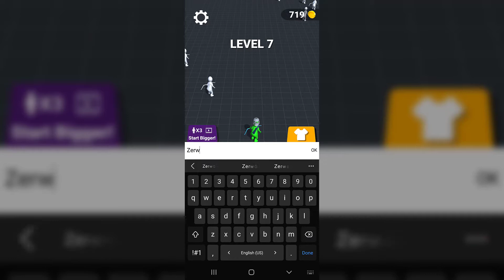Archers.io‏ Gameplay Walkthrough - Part 2 (Android,IOS)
Archers.io‏

Download Links

Collect archers and beat your enemies to become the biggest army of archers!